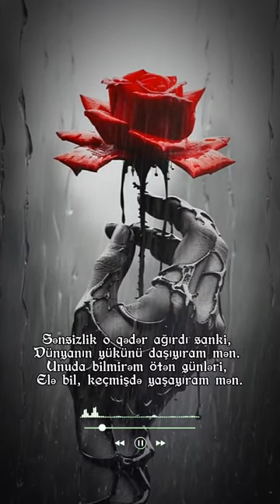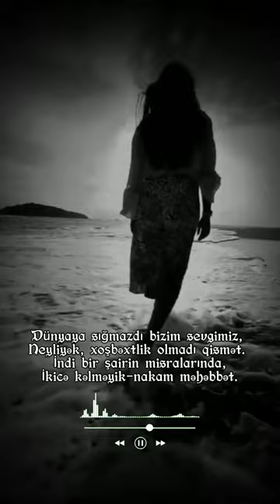Nakam məhəbbət / yeni mahnı / super mahnı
Nakam məhəbbət
Müəllif:Elvin Elxanoğlu
(Mahnı suni intellekt vasitəsilə hazırlanmışdır)

Sənsizlik o qədər ağırdı sanki,
Dünyanın yükünü daşıyıram mən.
Unuda bilmirəm ötən günləri,
Elə bil, keçmişdə yaşayıram mən.

Səni canımdan çox sevmişdim axı.
De, indi mən səni unudum necə?
Demişdin gözünə görünməyəcəm,
Xəyalın yuxuma gəlir hər gecə...

Gedişin ömrümə qışı gətirdi,
Üşüyür qəlbimin sən olan yeri.
Bütün gələcəyi qurban verərdim,
Ötən bir günümüz dönsəydi geri.

Aradan keçibdi əzablı illər,
Görsək tanımarıq bir-birimizi.
Yalnız onu bil ki, günahkarıq biz,
Birlikdə öldürdük saf sevgimizi...

Dünyaya sığmazdı bizim sevgimiz,
Neyliyək, xoşbəxtlik olmadı qismət.
İndi bir şairin misralarında,
İkicə kəlməyik-nakam məhəbbət.

Etiketlər:
Nakam məhəbbət mahnısı
Yeni mahnı
Super mahnı
Yeni 2024
Yeni hit mahnı
Elvin Elxanoğlu şeirləri
Suno mahnı
Nakam məhəbbət şeiri